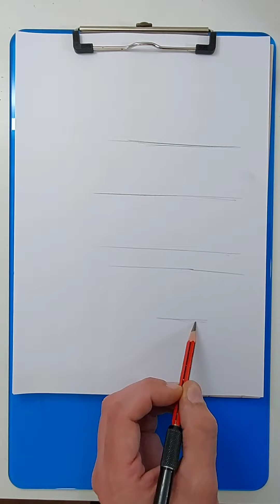Cómo dibujar a Tom Holland (SpiderMan)✏📋🤔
Aprende a DIBUJAR el ROSTRO REALISTA en diferentes POSICIONES (NARRADO)

Mi CURSO DE DIBUJO ONLINE PARA PRINCIPIANTES!
o
Inscribite en mis clases que doy en directo por Skype 👇🏻👇🏻👇🏻

Kwai @sir.pino